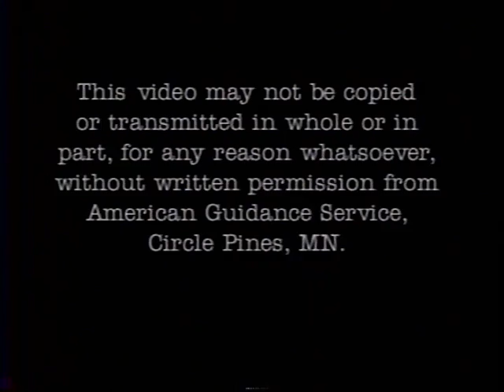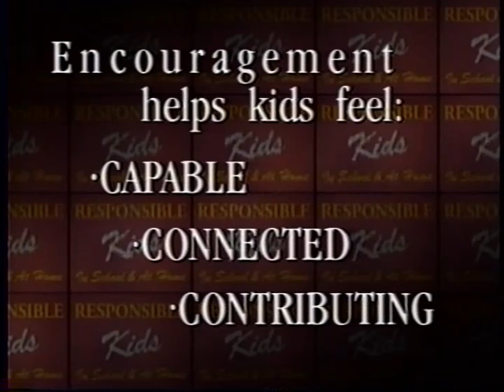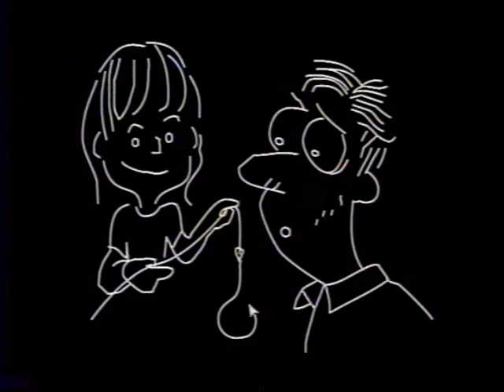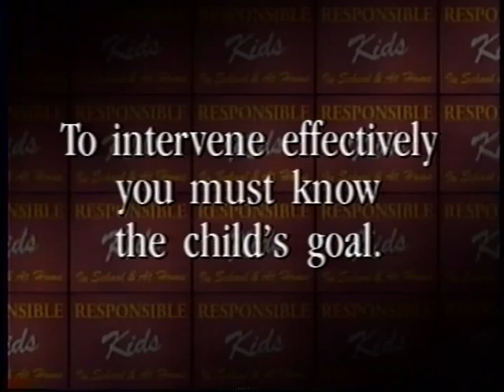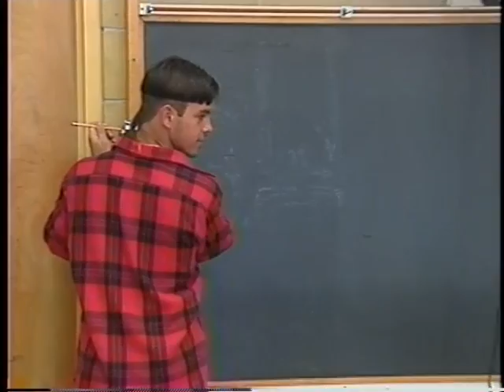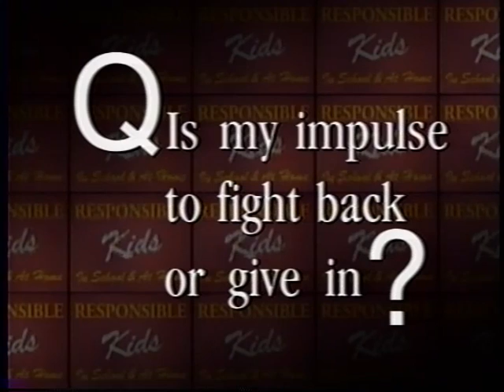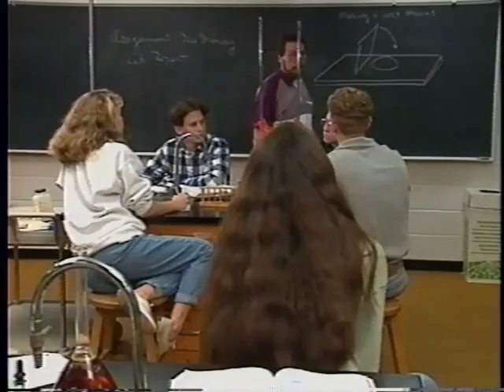Cooperative Discipline: Responsible Kids - Power Seeking Behavior